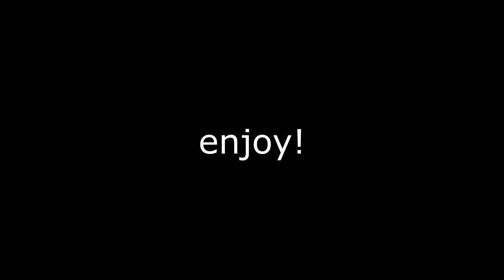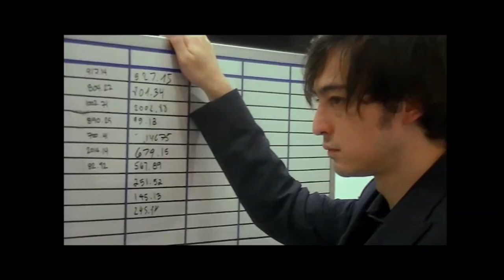B:\183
0:00 - Karlos - Pi.xm
2:43 - Michael Jackson - Smooth Criminal
6:48 - JMNerd - Take On Me Fad Cover
7:35 - Tame Impala - Borderline
8:27 - Toby Fox (Undertale OST) - Bonetrousle
8:40 - Two Door Cinema Club - What You Know
9:08 - Blümchen - Heute ist mein Tag
9:38 - Laxical/Scoopex - Braindamaged #2
10:24 - Kahoot! OST - 10 Seconds Theme
10:59 - Sonic Adventure 2 OST - Pumpkin Hill x The Fresh Prince of Bel-Air Theme
13:34 - 100 gecs - Money Machine
13:55 - Mr. Gamer - 8-bit love
14:42 - Pendulum - Propane Nightmares
15:33 - Pendulum - Hold Your Colour
16:29 - HOME - Resonance
19:59 - Captain Jack - Dream a Dream
20:20 - Bronski Beat - Smalltown Boy
20:52 - 2gou. - Shibamata
21:52 - Bug - Laxity Again
23:54 - Lady Gaga - Poker Face
24:11 - Zombie Nation - Kernkraft 400
24:24 - Shoji Megura - Heartbeat, Heartbreak (Persona 4 OST)
24:53 - Dizzee Rascal - Dance Wiv Me
26:09 - Countdown Theme (Ticking Metronome of Suspense by DJ Productions)
26:42 - New Order - Blue Monday
30:01 - Hajime Wakai (Nintendogs OST) - Beginner & Open Class
30:12 - Cyndi Lauper - Time After Time
30:57 - Joji - Gimme Love
31:13 - Pokemon Black/White OST - Drifveil City
31:34 - kors k - SigSig
31:45 - Eric Prydz - Pjanoo
32:30 - Walter Murphy - American Dad Theme Song
32:41 - (final version)
32:59 - Post Malone - Better Now
33:24 - Johannes Krupp - The Snippet
35:41 - Lady Gaga - Telephone
36:16 - Lady Gaga - Paparazzi
36:38 - Skrillex - Scary Monsters And Nice Sprites
36:45 - Lorin Nelson (Lego Island OST) - The Jail
37:53 - 4-mat - In the woods
38:32 - Masakazu Sugimori (Ghost Trick: Phantom Detective OST) - Complication
38:56 - Toby Fox (Deltarune OST) - Field of Hopes and Dreams